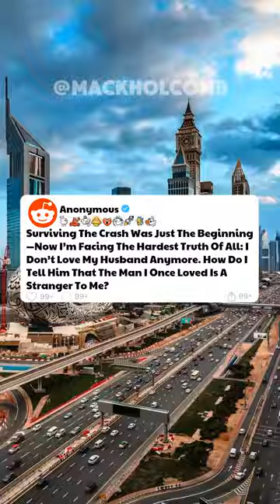PART 2 | Surviving The Crash Was Just The Beginning—Now I’m Facing The Hardest Truth Of All...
Surviving The Crash Was Just The Beginning—Now I’m Facing The Hardest Truth Of All: I Don’t Love My Husband Anymore. How Do I Tell Him That The Man I Once Loved Is A Stranger To Me?